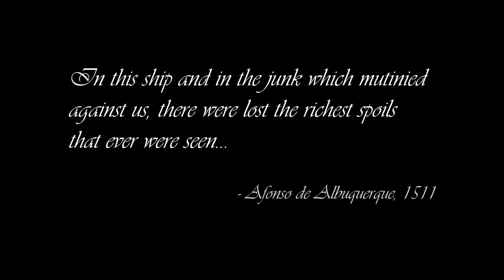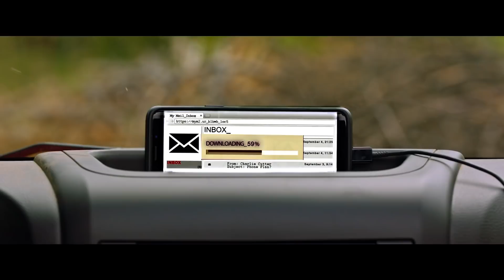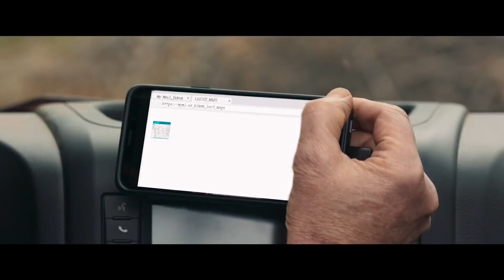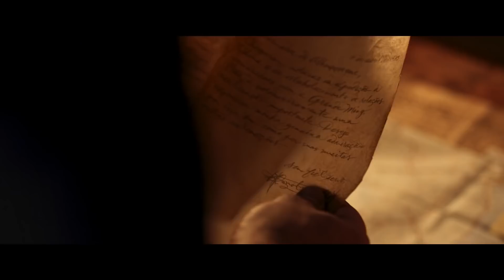Uncharted 4 : A Thief's End - Fan Film en Live Action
Nathan Fillion incarne Nathan Drake dans ce court-métrage en prise de vues réelles, par le réalisateur Allan Ungar.

Toutes les informations sur Uncharted 4 : A Thief's End sont disponibles sur PlayFrance